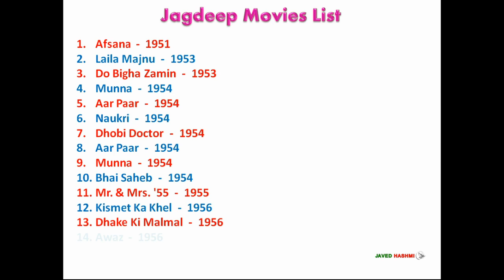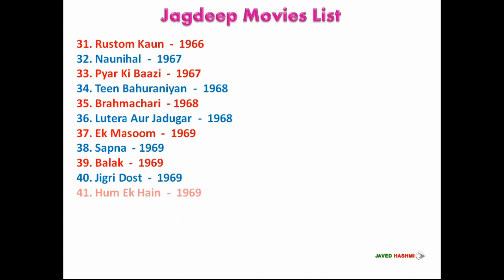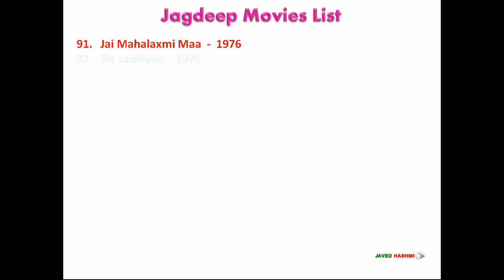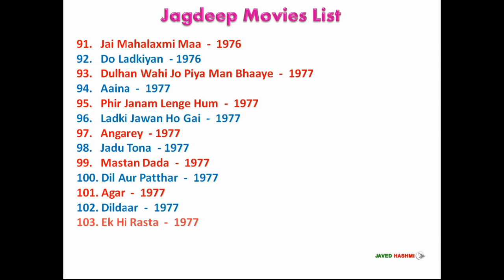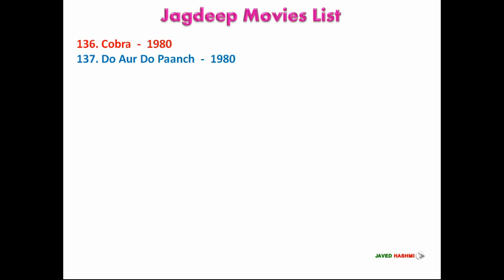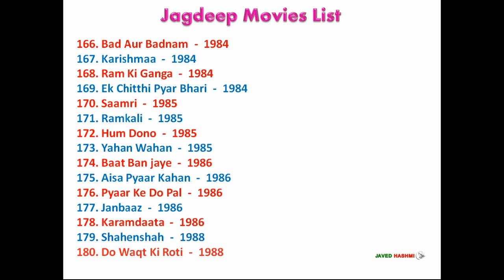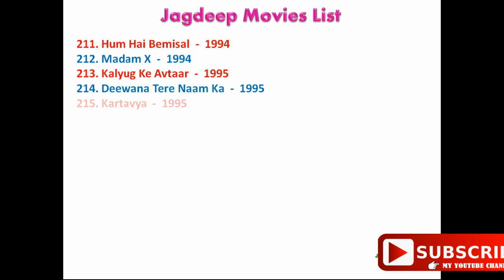कॉमेडियन जगदीप की फिल्मों की सूची (Jagdeep Movies List) 1951-2012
Bollywood Most Famous Vintage Comedian Actor Jagdeep All Movies List From 1951 to  His Last Release Movie Gali Gali Chor Hai 2012 With Released Years - Movie
List